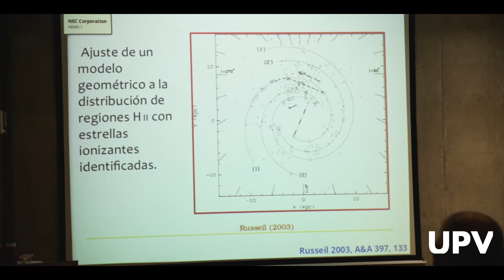Maratón de Astropartículas Safor 2021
Un año más, el Campus de Gandia de la Universitat Politècnica de València (UPV) ha participado en el XII Maratón de Astropartículas en la Safor con el objetivo de acercar la física al alumnado con edades comprendidas entre los 13 y 18 años. La actuación, desarrollada del 1 al 3 de diciembre, se llevó a cabo en el I.E.S. Veles e Vents (Grau de Gandia), I.E.S. Gregori Maians (Oliva) e I.E.S. Vall de la Safor (Vilallonga).
Esta nueva edición local del maratón de astropartículas, iniciativa financiada por la Fundación Española para la Ciencia y la Tecnología (FECYT), ha sido organizada por Joan Martínez y Miquel Ardid, expertos en Física Aplicada del Campus de Gandia, y ha contado con M.ª Dolores Rodríguez, catedrática de Física Atómica Molecular y Nuclear de la Universidad de Alcalá, como investigadora principal.
PROMOVER VOCACIONES CIENTÍFICAS ENTRE LA JUVENTUD
La Física de Astropartículas cubre un amplio rango de temas de investigación que se encuentran en la interfaz de la Física de Partículas, la Astrofísica y la Cosmología. De qué está compuesto el universo, qué es la materia oscura o qué son los rayos cósmicos son algunas de las cuestiones que se abordaron durante las tres jornadas del maratón con el propósito de despertar el interés por la Física de Astropartículas y las vocaciones científicas entre el alumnado de educación Secundaria y Bachillerato.
Las charlas, talleres y experiencias fueron impartidas por personal experto de la Universidad de Alcalá, Universitat Politècnica de València, Universitat de València y el Instituto de Física Corpuscular. A través de estas actividades, el estudiantado tuvo la oportunidad de conocer más de cerca esta ciencia y el trabajo de investigación llevado a cabo en este campo. “Los alumnos y alumnas tenían mucha curiosidad por los fenómenos que ocurren en el cosmos. La Física de Astropartículas nos permite estudiarlos y comprender la composición y evolución del Universo”, señala Joan Martínez.
El XII Maratón de Astropartículas terminó con el acto de clausura, celebrado en el Salón de Grados del Campus de Gandia.
MARATÓN DE ASTROPARTÍCULAS
El XII Maratón de Astropartículas en la Safor forma parte de la serie de maratones de astropartículas que se han realizado por la geografía española durante 2021, y que son la continuación de la serie de maratones de astropartículas financiados por la FECYT para el fomento de la cultura científica, tecnológica y de la innovación.